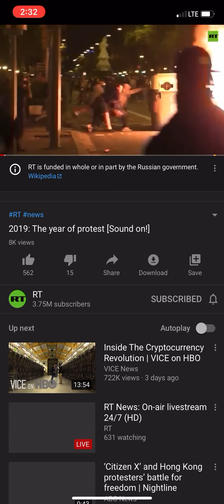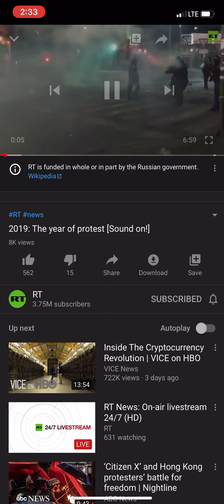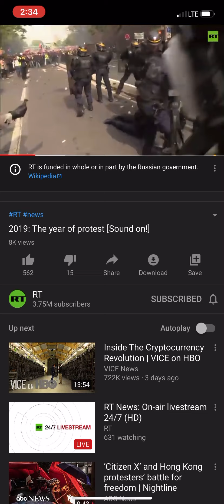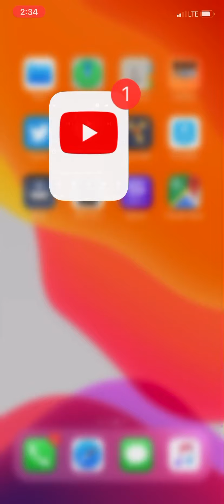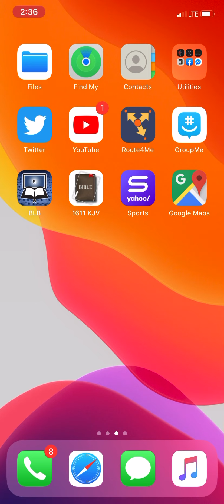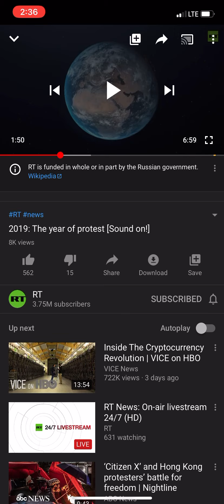2019 was a year of protest